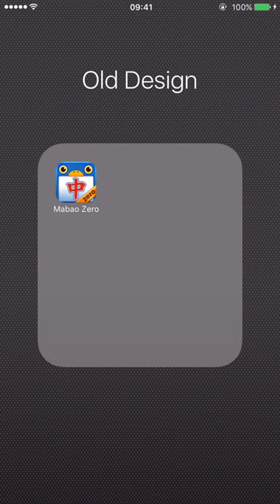Mabao New Start